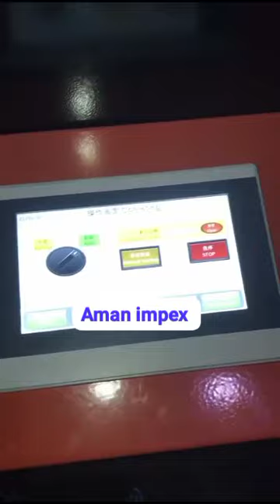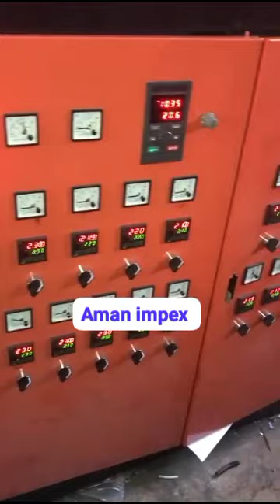Shrink film making machine | Blown film Machine